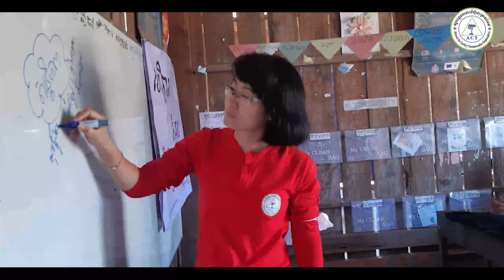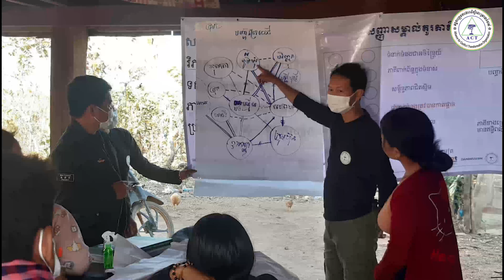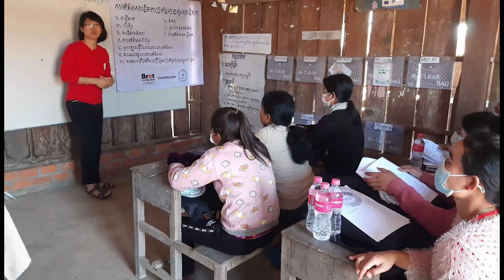community Media4Peace training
Phnom Penh and khosNek Mondulkiri January 22